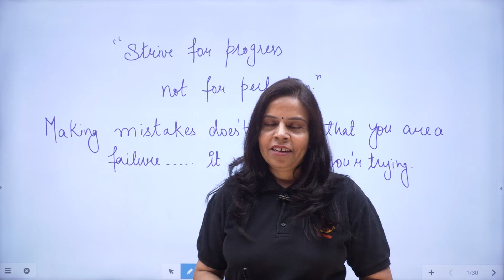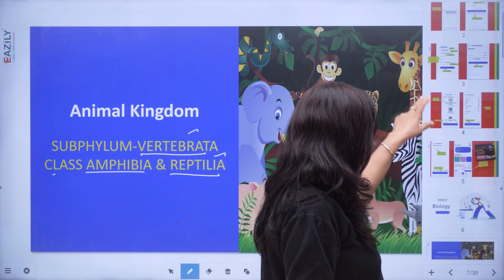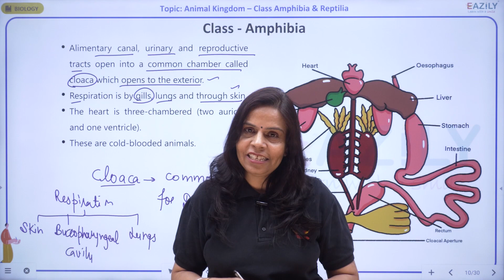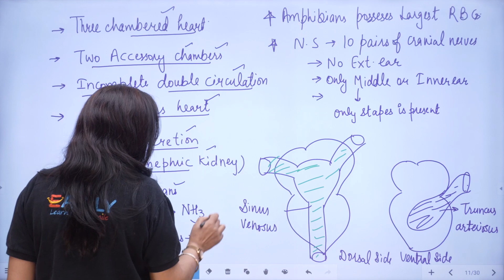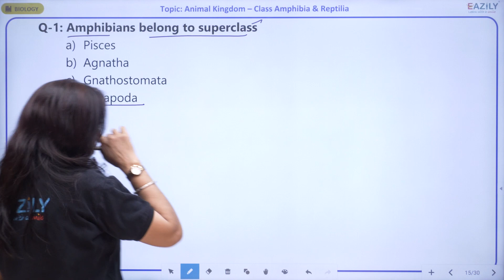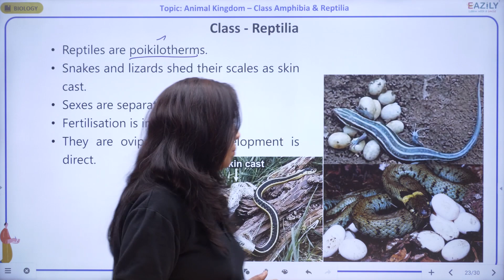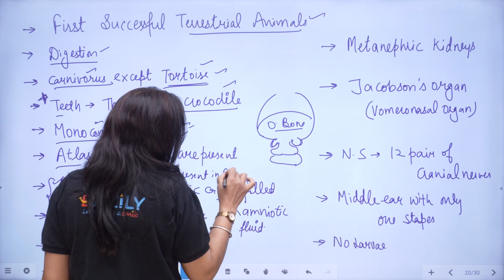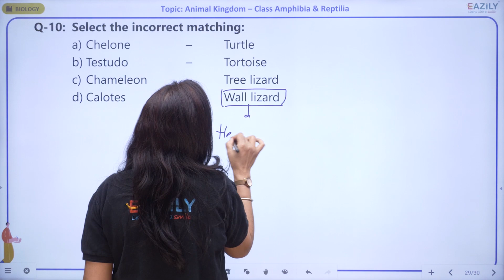ANIMAL KINGDOM-AMPHIBIANS & REPTILES - 10 | Class 11 Biology | Prarambh Batch for NEET | Eazily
Today's Topic is ANIMAL KINGDOM-AMPHIBIANS & REPTILES - CLASS AMPHIBIA & REPTILIA.
Watch Live class of Biology for NEET 2025 exam. Get Excellent Explanation by your Subject Expert Dr. Sudha Ma'am.